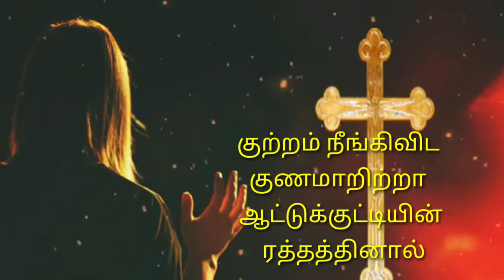பரிசுத்தம் பெற வந்திட்டீர்களாஒப்பில்லா திருஸ்நானத்தினால்worshipsongs